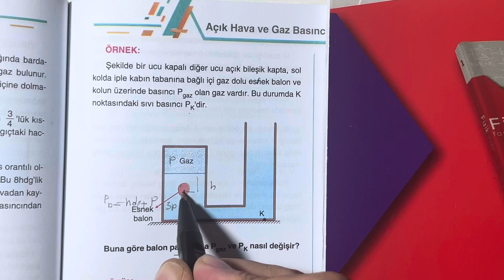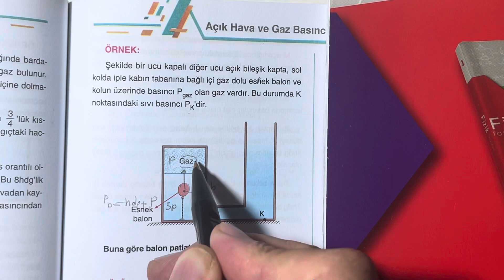💣 ÖSYM BİRGÜN BU SORUYU SORACAK...basınç ⚡️Fay